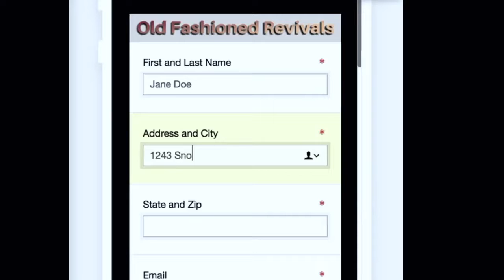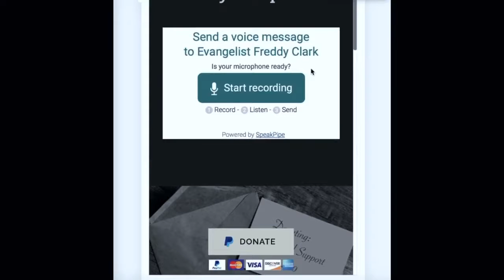Evangelist Freddy Clark The Black Horse Rides